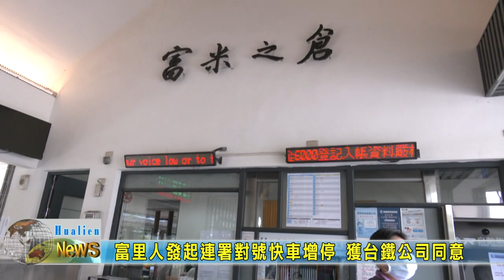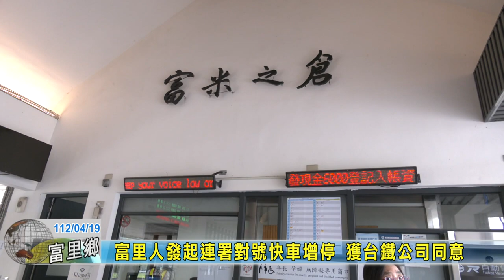20230419 06 富里人發起連署對號快車增停 獲台鐵公司同意